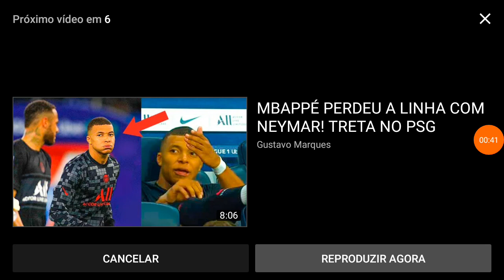primeiro gol messi PSG